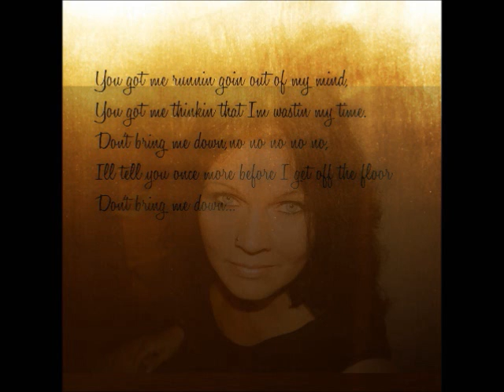Don´t bring me down / cover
"Don't Bring Me Down" is a song by the band Electric Light Orchestra (ELO), and is the last track from their 1979 album Discovery. It is their highest charting hit in the US to date...